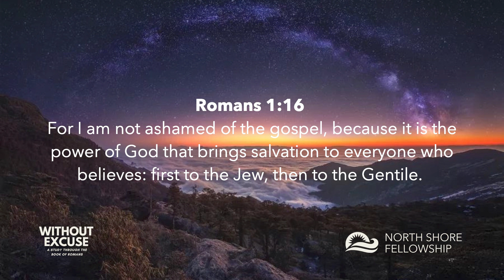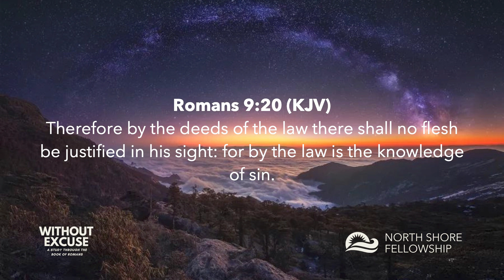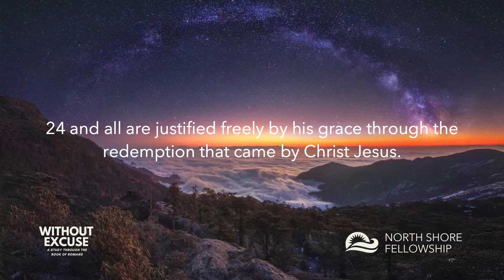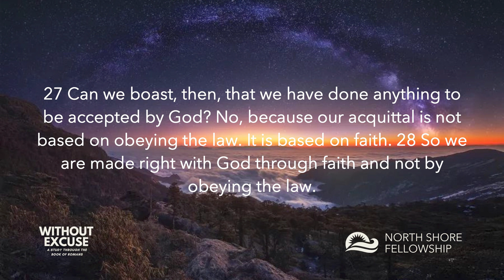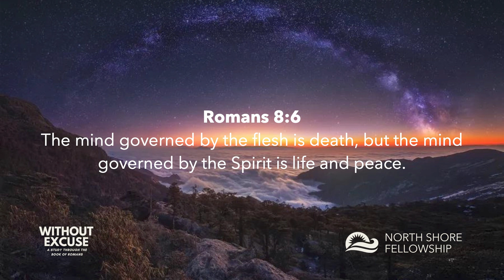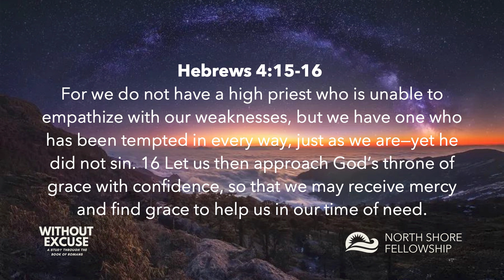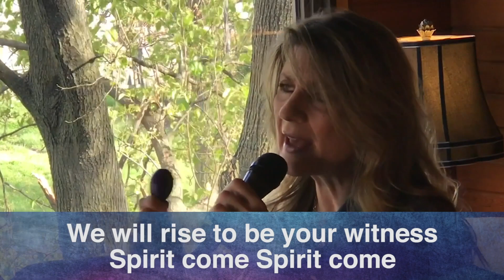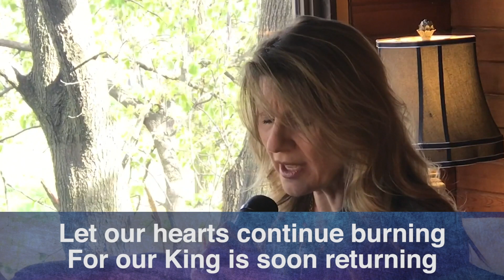North Shore Fellowship - Online Service October 29, 2023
Message: "Condemnation or Consequences"